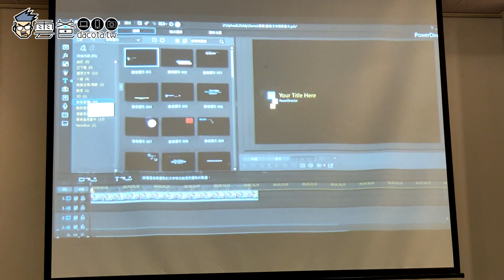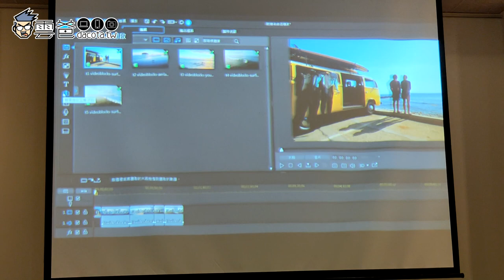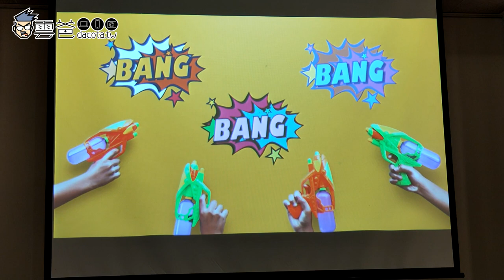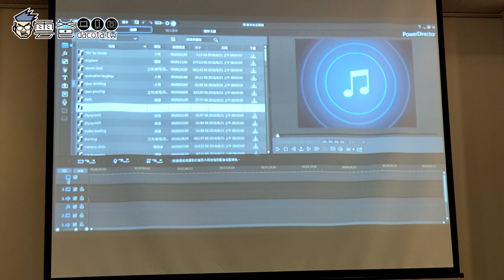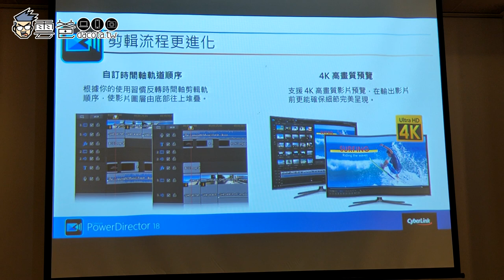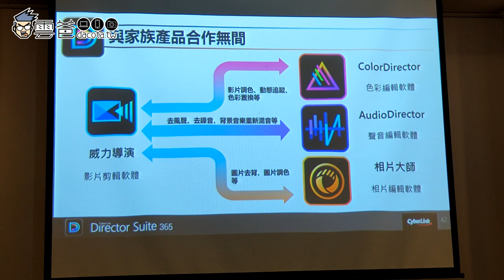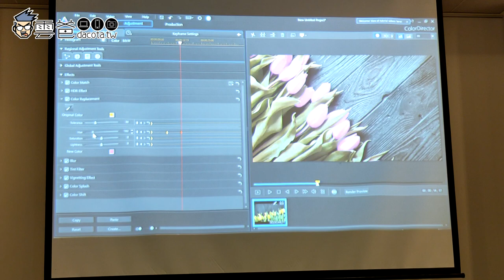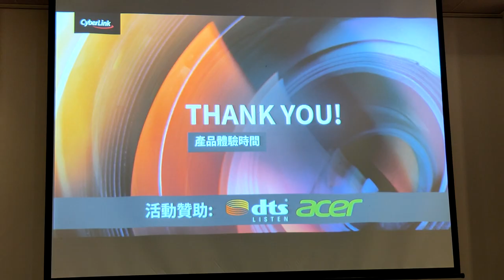【創意導演365】威力導演18的全新功能介紹